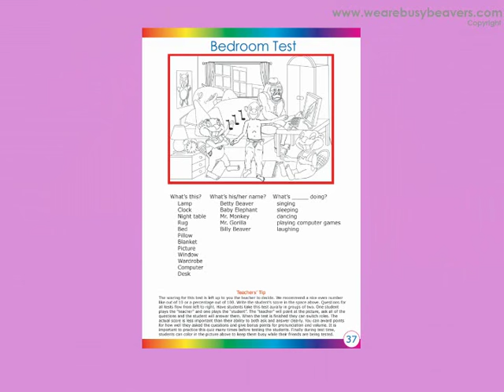Bedroom Test - Teach Autistic Children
This video is the first in a series of 7 tests at the end of Level 1. It reviews the names of the characters, things in the bedroom and some of the verbs taught in Level 1 of the Busy Beavers Series.
Many parents of children with Autism and learning disabilities have told us how the repetition of this series helped their child learn to communicate better.
Try the other Tests to find out how much your students have learned!
You can buy this video on a DVD from our online shop.